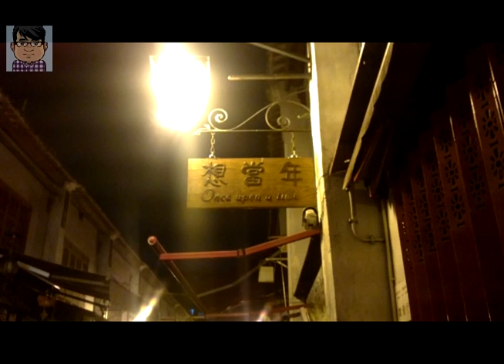GTA V ONLINE 沙漠生存戰 2人全10波通關流程